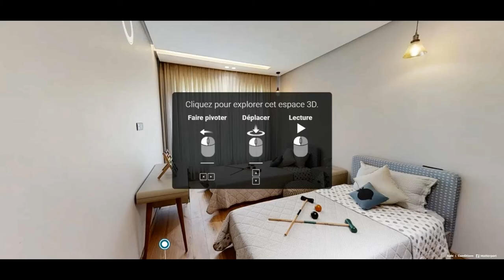Les Jardins de Bali - Casablanca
Bénéficiez d'un mois gratuit sur la plateforme de streaming Amazon

Votre drone pour prise aérienne